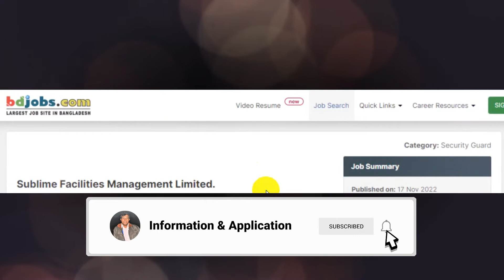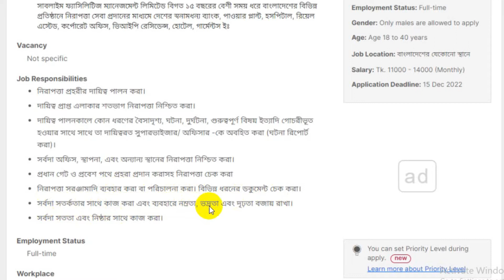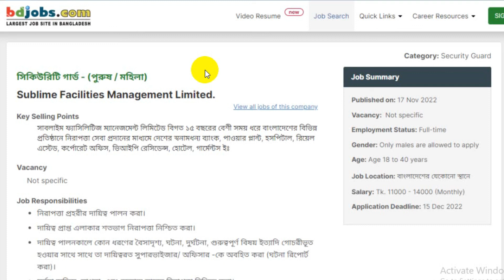Sublime facilities management limited Job Circular 2022 | সাবলাইম ফ্যাসিলিটিজ ম্যানেজমেন্ট লিঃ নিয়োগ